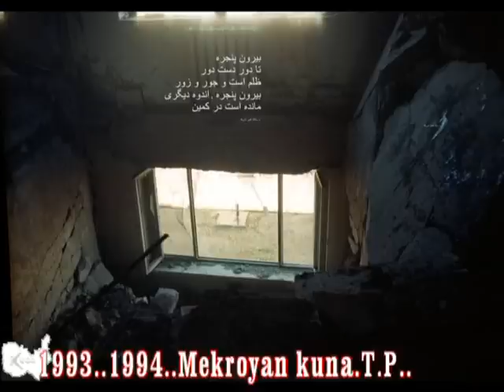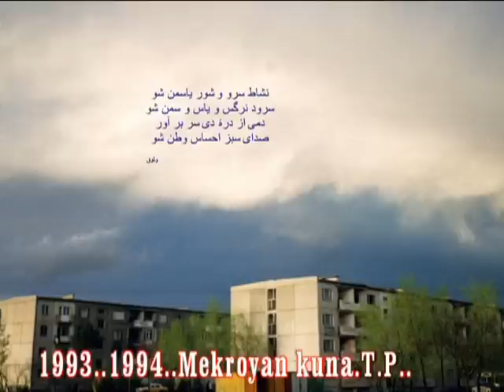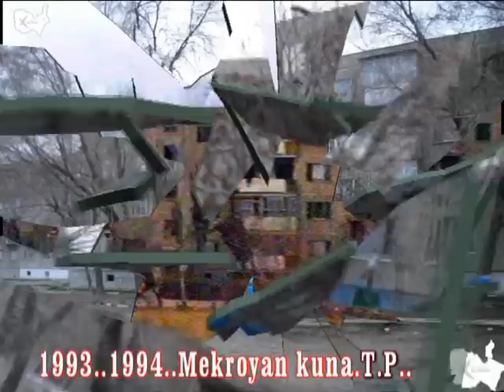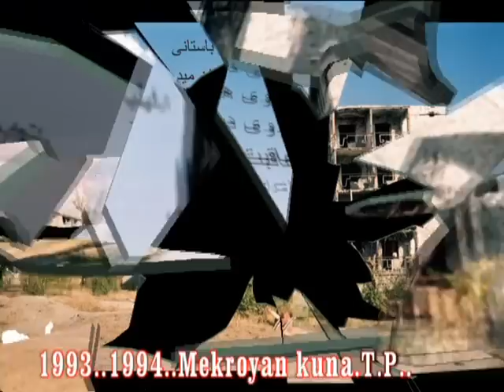مکروریانی های کابل photos from microrayane hae kabu _facebook